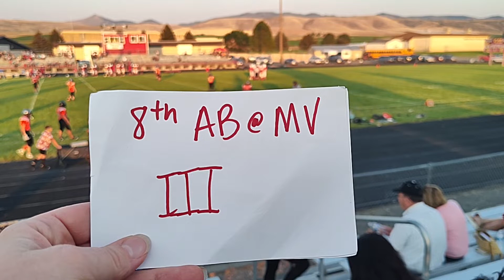MVMS VS AB 8th 3rd Quarter